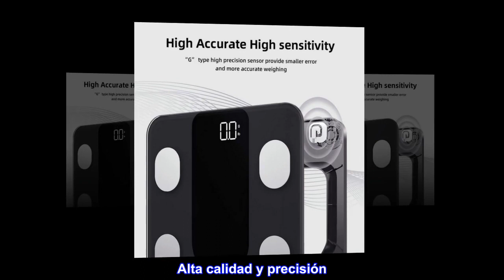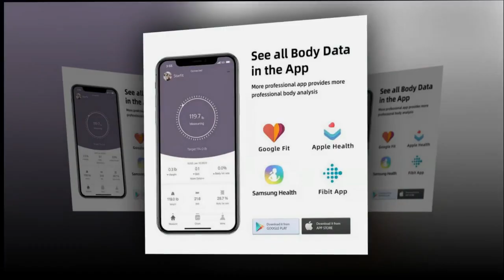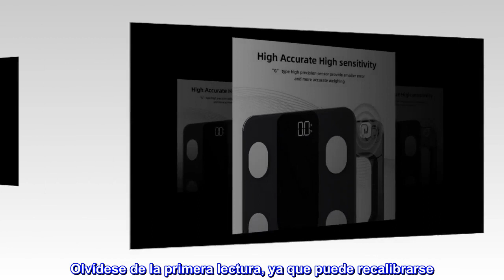RunSTAR - Báscula de baño para personas, báscula digital inteligente para pesaje de grasa corporal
Enlace de producto de Amazon

RunSTAR - Báscula de baño para personas, báscula digital inteligente para pesaje de grasa corporal, monitor de composición corporal, analizador de salud con...
Alta calidad y precisión. La escala está equipada con 4 sensores en forma de G de alta precisión y 4 electrodos de alta sensibilidad, con tecnología avanzada BIA para garantizar tus lecturas precisas con división a 0.2 libras/3.53 oz, hasta capacidad máxima de 400 libras/396.8 lbs. Con pantalla extragrande, indicador de baja potencia y sobrecarga, tecnología de paso y 4 pilas AAA incluidas.
13 datos esenciales del cuerpo.
Sigue rastreando tu esfuerzo fácilmente. La aplicación Starfit proporciona gráficos detallados y guarda datos históricos para rastrear los cambios de composición de tu cuerpo a lo largo de días, semanas, meses o incluso años. Su modo atleta también proporciona a las personas de fitness un análisis de precisión de su cuerpo.
Compatible con perfiles de usuarios ilimitados puede permitirte almacenar 24 perfiles de usuario con una sola escala inteligente. Reconoce al instante cuando un usuario entra en él, lo que permite añadir a tu familia y amigos.
Sincronización con aplicaciones de fitness. Mantén todos tus datos de salud sincronizados, con soporte de terceros para Apple Health, Google Fit, FitBit y Samsung Health.
¡Me encanta esta báscula!
Nunca he tenido una báscula inteligente, valió la pena comprarla. Es muy preciso una vez que lo pisas por segunda vez. Olvídese de la primera lectura, ya que puede recalibrarse. Pero después de pisarlo por segunda o tercera vez, da la misma lectura. Además, la aplicación es genial para registrar el progreso.